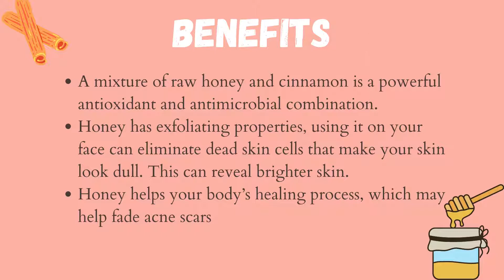Honey Coconut Cinnamon Face Mask for Acne free, brighter, refreshed skin!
Honey Coconut Cinnamon Face Mask for treating acne and a brighter refreshed skin in 5 minutes!

A mixture of raw honey and cinnamon is a powerful antioxidant and antimicrobial combination.
Honey has exfoliating properties, using it on your face can eliminate dead skin cells that make your skin look dull. This can reveal brighter skin.
Honey helps your body’s healing process, which may help fade acne scars

Let's help make the world a better place by starting at our homes!
Majority of the waste collected in our homes is mostly generated in our kitchen. Here's how you can help reduce food waste by repurposing them into something useful!